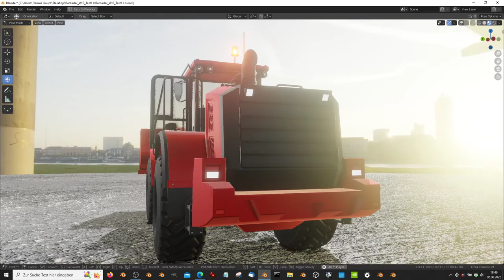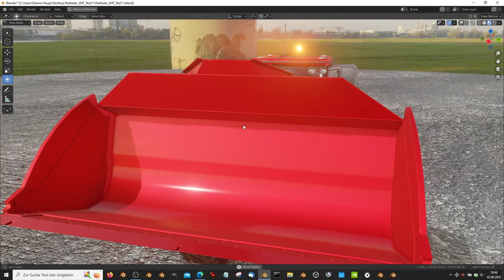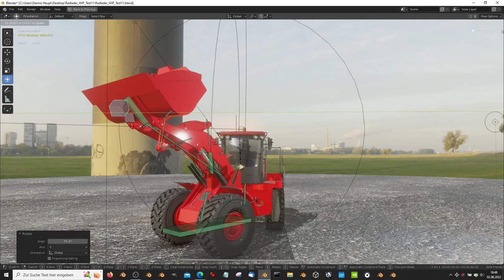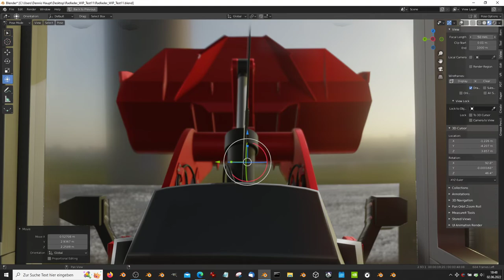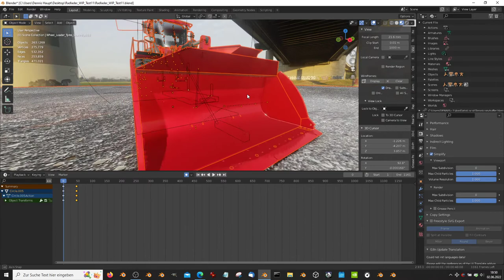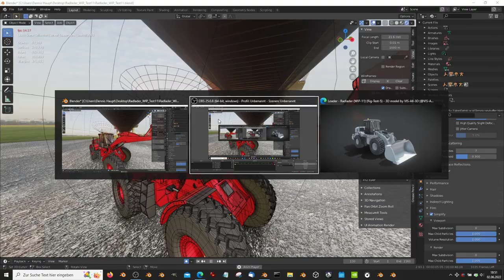Loader Construction Vehicle (WIP-11) (Rig-Test-5) - Blender 2.93